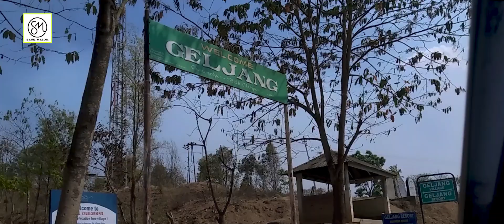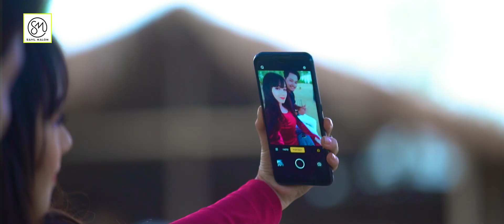NINGSINGKHINI NANGBU MAKING VIDEO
NINGSINGKHINI NANGBU

A MEITEILON MUSIC VIDEO

CAST : ROJESH / SANGRILLA

A VOCAL OF ARBIN SOIBAM

PRODUCER : E ROBERT

DIRECTOR : ATOM SHANTI SINGH